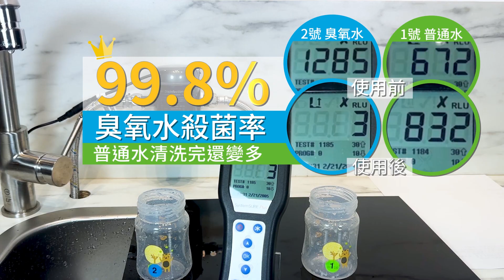臭氧水奶瓶殺菌實測【百潔BioSure】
「奶瓶清潔消毒」是現代爸媽必學功課。然而傳統各種奶瓶消毒方式複雜繁瑣，抑或有需特別注意事項。有的額外設備體積大需騰出空間，有的殺菌範圍有限容易殺菌不完全，有的有損壞奶瓶風險，有的恐有殘留物。

百潔 BioSure Professional 的臭氧水殺菌系統可安裝於廚下，結合一般龍頭使用，隨開即用，清洗即殺菌，是環保殺菌解決方案的業界指標。除奶瓶殺菌外，亦可用於一般清潔，殺菌後臭氧自然分解無殘留，可安心使用!

經銷商、代理商請至【BES Group】官網了解更多資訊